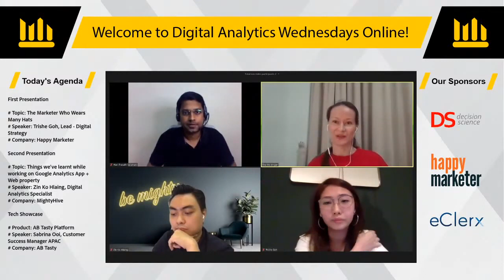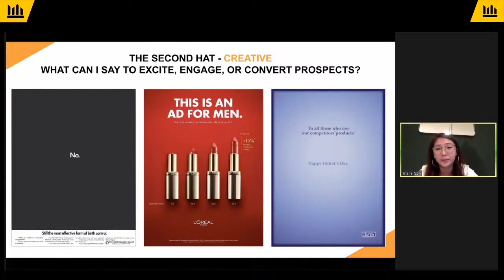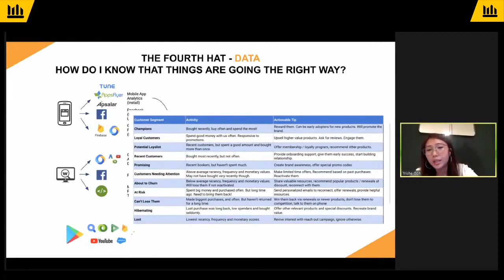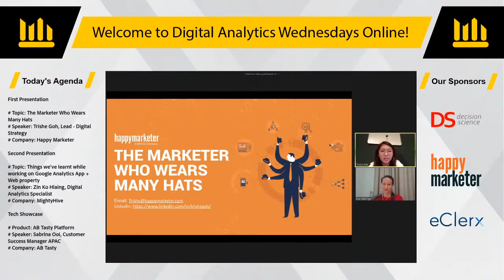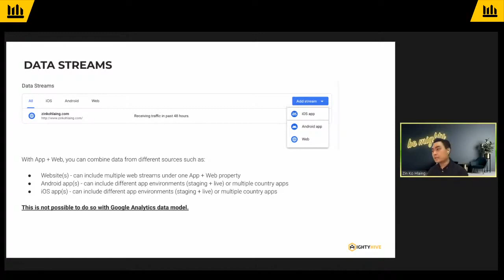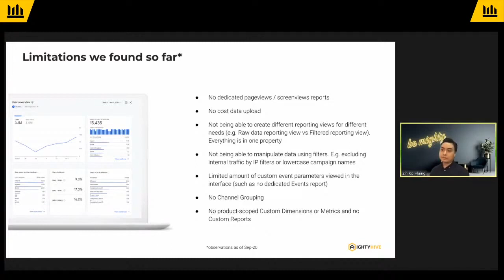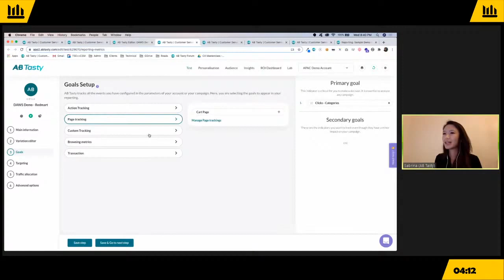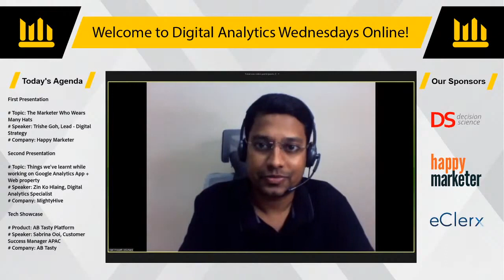Digital Analytics Wednesdays September 2020 Online Event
Topic: The Marketer Who Wears Many Hats - Strategic Thinking For The Modern Marketer. Trishe will talk about People, Process, Tech, and how data plays a critical role in a marketer’s job.

About the Speaker: Trishe heads the Digital Strategy team at Happy Marketer. She looks after the sales and biz dev function and has helped brands such as CapitaLand, GROHE, NTUC Income, Singlife, etc. strategize and orchestrate omnichannel digital marketing solutions which are rooted in marketing, data, and analytics.

Session 2:

Speaker: Zin Ko Hlaing, Digital Analytics Specialist for SEA from MightyHive

Topic: Topic: 10 things we've learnt while working on Google Analytics App + Web property

Session 3:

TECH SHOWCASE: AB Tasty Platform, by Sabrina Ooi, Customer Success Manager APAC, AB Tasty

Session Description: Sabrina will share best practices and use-cases from clients such as Calvin Klein and Decathlon on how they use experimentation and personalization to optimize their digital customer experience. Through a live demo of the AB Tasty platform, see how simple and quick it is to bring your test and personalization ideas to life.